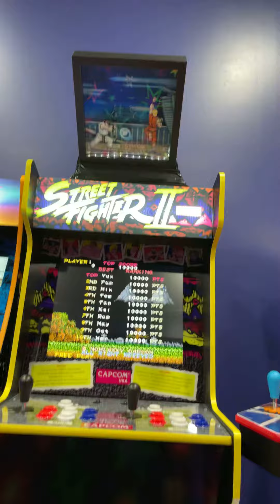Street Fighter ll Shadow Box on CAPCOM Legacy Cabinet Arcade1Up. Original song by Arcade Will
Street Fighter ll Shadow Box on CAPCOM Legacy Cabinet Arcade1Up. Original song by Arcade Will called Angels.